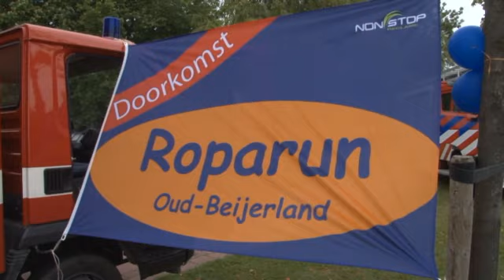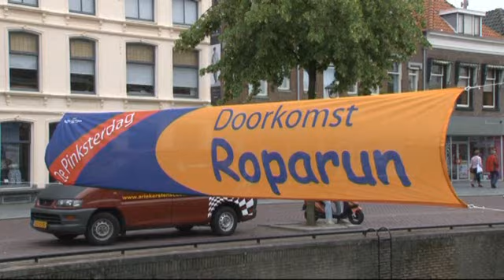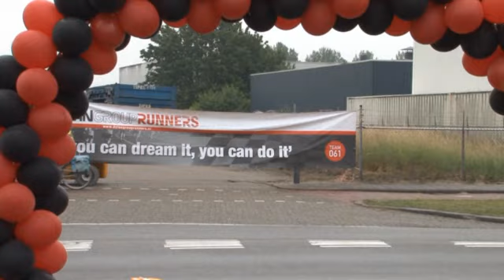ROPARUN 2011 Doorkomst Oud Beijerland TVHW